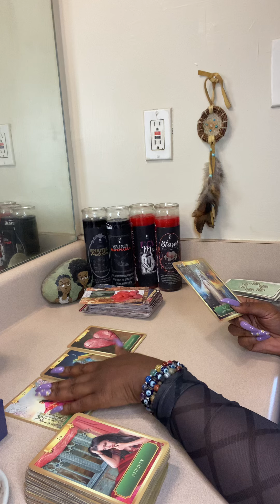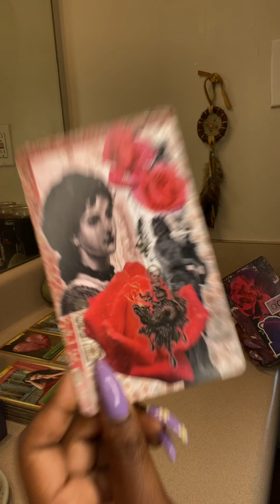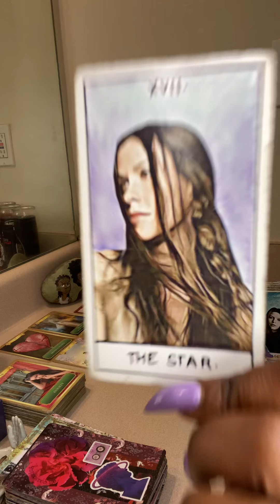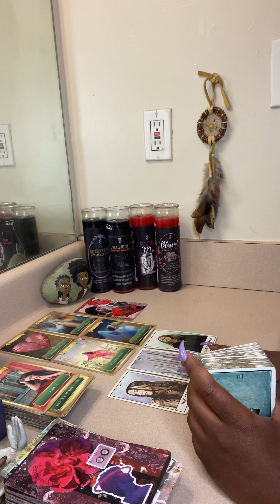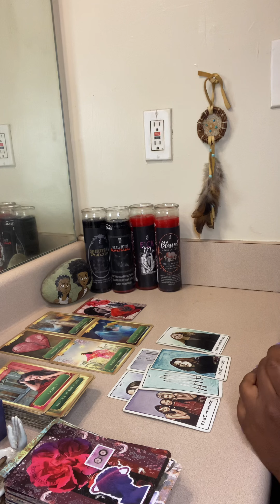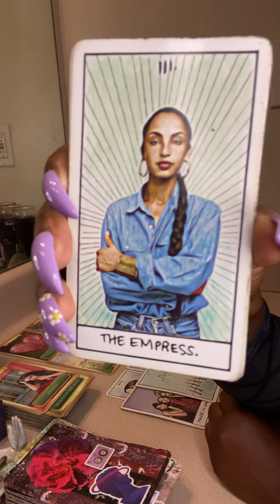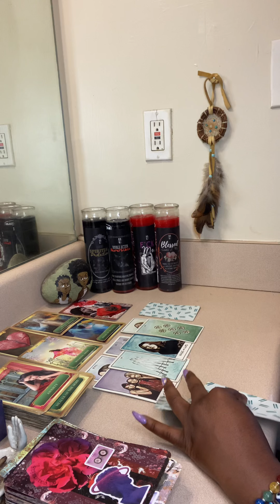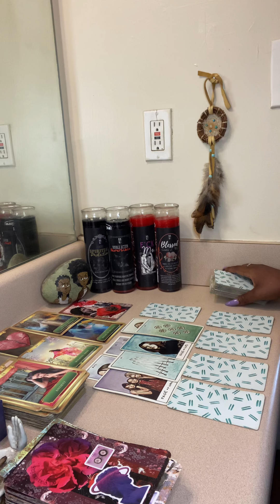SAGITTARIUS ♐️ THEY WANT BACK ON YOUR GOOD SIDE 👀